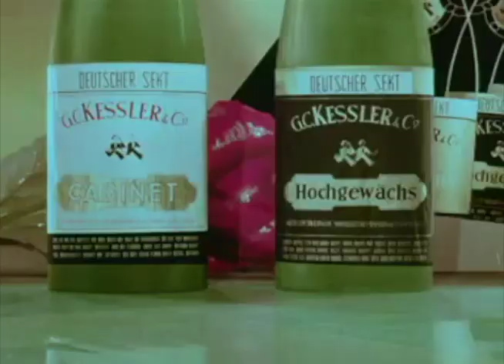WMD 3rd Anniversary Special Trailer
3/8(FRI) 21:00～
West Mountain Drive -sixth issue- third anniversary special
「山へ行くつもりじゃなかった。」

SPECIAL DOUBLE GUEST：小西康陽
SPECIAL DOUBLE GUEST：末光篤
POP-UP SHOP：ORANGE RECORDS専務
WMD CREW：SATORU/FUJIO/HATA/KEN/kor
THIS YEARS GIRL：mrsOLIVE

2,800yen/1D
2,500yen/1D (with FLYER)

「公認するつもりじゃなかった。」
   あ、もちろん言葉の遊びです。――小西康陽

小西康陽さま公認。わりと"正しい"渋谷系パーティ。WMDの第6集。
今回は、3周年記念として特大号でお届けいたします。

なんとスペシャル・ダブル・ゲスト。前回に引き続き、小西康陽さまをお迎えいたします。
そして、あの末光篤さまが、堂山EXPLOSIONに初のご来店。
まさかの共演。魅惑の選曲を、至近距離で。ついに大阪で実現いたします。

また、ORANGE RECORDS専務さまによる特設物販ブースもございます。
もちろんいつも愉快なWMDクルーと、いつもチャーミングなオリーヴさんも。

愉しい山登りの日時は、3月8日の金曜日。大阪の夜は9時。
元ネタから大ネタまで。ロックから歌謡曲まで。そして、こんな曲も。
素敵な音楽と、美味しいお酒と。
3周年は、スエひろがり。どうぞ、お楽しみに。

This is the journey, into the sound!

＊CAUTION＊
ゲストによる歌唱パフォーマンスは、予定しておりません。予めご了承ください。
また、ゲスト出演時の撮影・録音はご遠慮くださいませ。
皆様のご理解・ご協力を、お願いいたします。